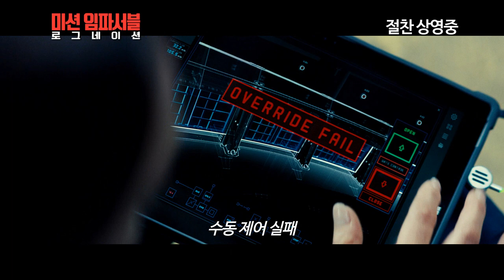[미션 임파서블: 로그네이션] 카체이싱 + 수중액션 영상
[미션 임파서블: 로그네이션]
역대급 시리즈의 진짜액션!
카체이싱 + 수중액션 영상